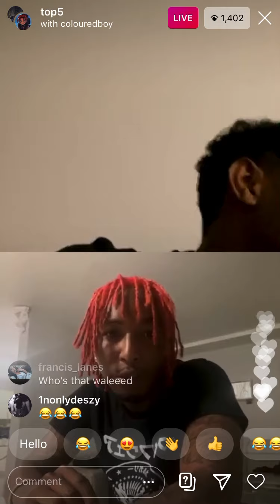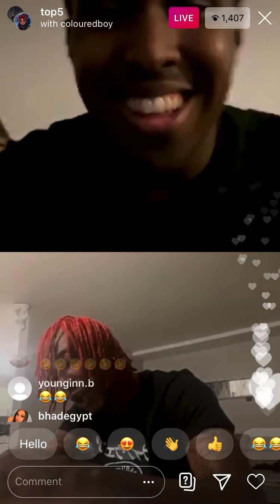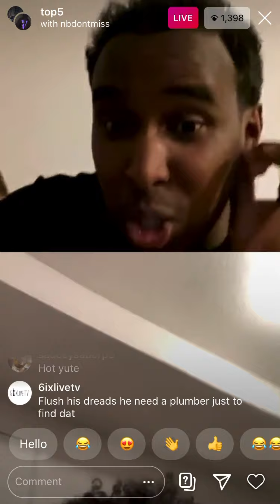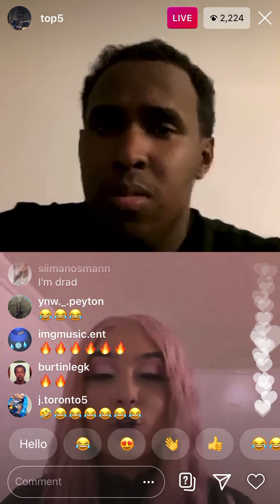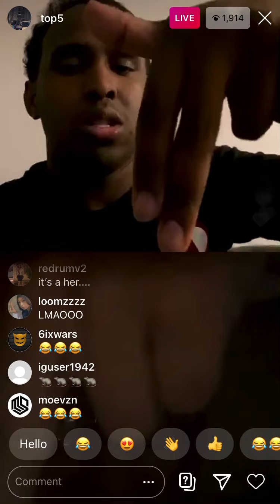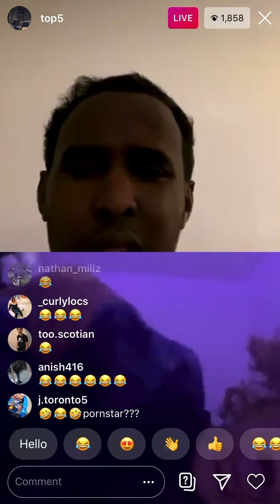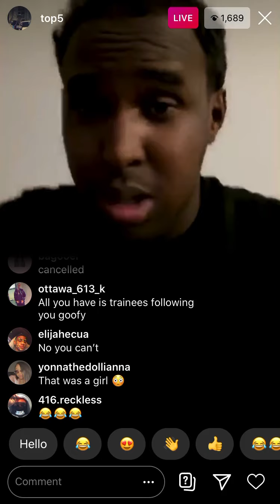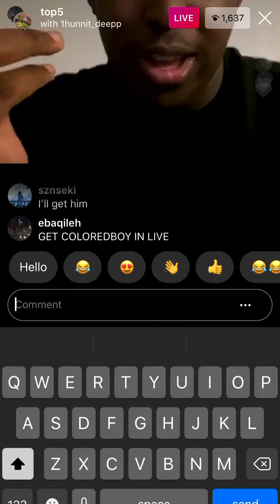Top5 Ig Live With Djsnoopy Brother